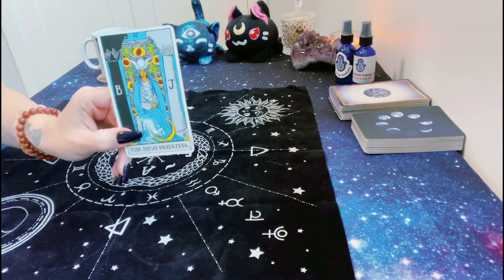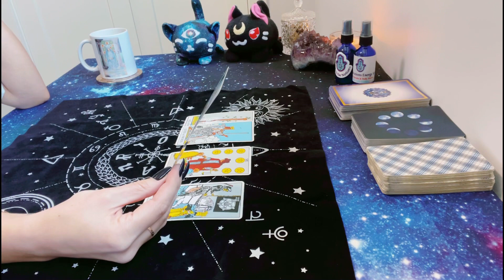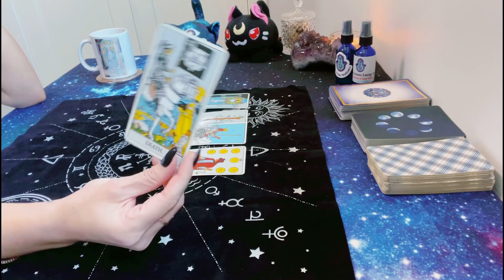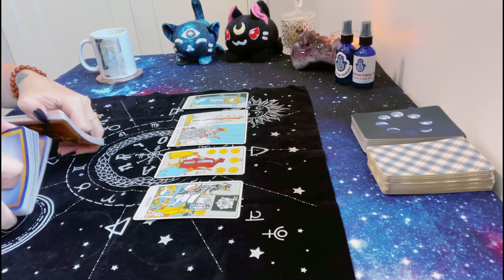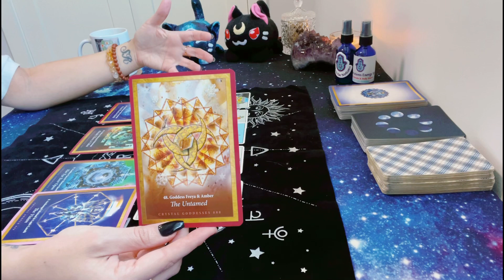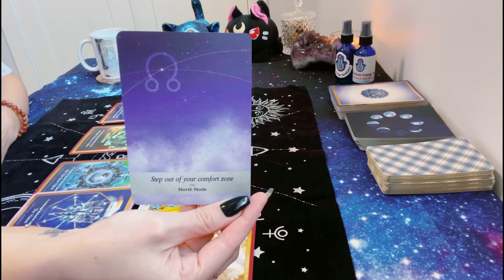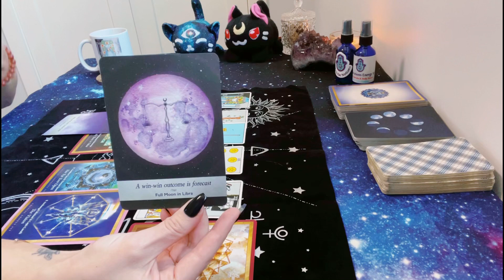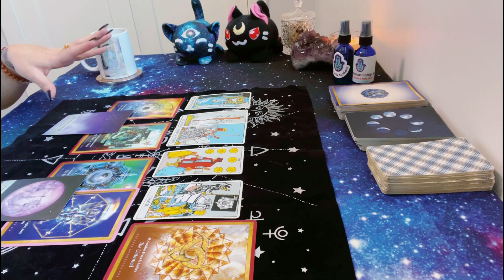Virgo ♍️ Fated Third-Eye Awakening 👁 Bridges the Spirit World & The Physical 🔮 June 2021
SEE BELOW FOR SERVICES & BOOKING DETAILS
*please specify which service/offering you would like to order in the subject line of your email*
*all pricing is in Canadian Dollars, payment via PayPal or Interact E-transfer*
*please email prior to sending payment*

Thank you for all your donations and support of the channel!

Email Readings:
Email readings are sent via email with pictures of cards, description of card meanings, and overall intuitive messages and energetic interpretations $15.55-$55 (3-10 card spread options)

Video Recorded & Live Skype Readings:
60 minutes: $110 unlimited decks and questions. Includes interactive intuitive guidance, spiritual counseling, and channeled messages.

30 minutes: $55 unlimited decks and questions. Includes interactive guidance, spiritual counseling, and channeled messages.

Spiritual Counselling & Energy Healing:
Counselling Session: 90$ (sixty minutes) live via Skype  (face-to-face or phone call option available)
De-stress through talk-therapy, spiritual guidance & emotional support. A safe space to delve into emotional and psychological blocks and restrictions that may contribute to imbalances such as physical or mental dis-ease. These sessions provide cognitive re-framing, support, and care for those struggling with problems with work/family, anxiety disorders, depression, grief/loss, stress/worry, life transitions, and more.

Advanced Holographic-Usui Reiki Energy Healing (90mins, 1.5 hrs):
$144 **remote recorded option available
All sessions are guided by your higherself and may include but are not limited to:

Akashic Records Reading: $220  **remote recorded option available – audio recording of reading results sent out via email
In-depth analysis and results based assessment of your energy signature, your soul blueprint (including soul origin, vibration rate, primary energy centre + more), any blocks and restrictions that are being held in your Akash (including but not limited to attaching souls, astral portals, negative soulmate contracts, etheric and physical implants, negative spirit guides etc.) and active clearing work to release these blocks aligning you with your restored Divine Soul Blueprint to live a life in alignment with who you are at Soul level.

Property Clearing and Energy Checkups (Secondary Akashic Readings):
44$ — Remote Recorded or 30 minute Live Skype presentation of Akashic Reading results
Property Clearing (must be primary or secondary owner of property, renting, or in some way legally responsible for said property — house, land, business etc.):

Akashic Records assessment of physical property and clearing of any blocks, restrictions, or obstructions of Energy in or under the property including but not limited to Portalways, Gateways, Disincarnates (Independent Souls, Earthbound Souls, Disruptive Souls), Independent Negative Thought Forms, and/or Sacred Sights.

$110 – Akashic Check-up (for return Akashic Records Soul Realignment Clients):
Current assessment of developments of Karmic Blocks and Restrictions, Clearing work, and new or newly available Blocks and Restrictions ready for clearing.

Vibe Tribe Notions Etsy Shop